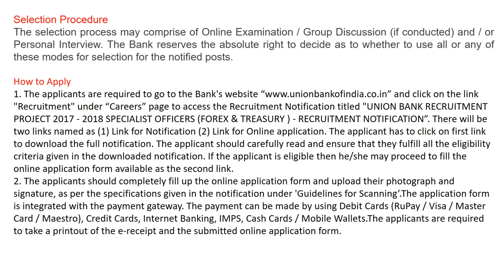Union Bank of India Recruitment 2018 Apply- January 2018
1. The applicants are required to go to the Bank's website “ and click on the link "Recruitment" under “Careers” page to access the Recruitment Notification titled "UNION BANK RECRUITMENT PROJECT 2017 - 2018 SPECIALIST OFFICERS (FOREX & TREASURY ) - RECRUITMENT NOTIFICATION”. There will be two links named as (1) Link for Notification (2) Link for Online application. The applicant has to click on first link to download the full notification. The applicant should carefully read and ensure that they fulfill all the eligibility criteria given in the downloaded notification. If the applicant is eligible then he/she may proceed to fill the online application form available as the second link.

2. The applicants should completely fill up the online application form and upload their photograph and signature, as per the specifications given in the notification under 'Guidelines for Scanning’.The application form is integrated with the payment gateway. The payment can be made by using Debit Cards (RuPay / Visa / Master Card / Maestro), Credit Cards, Internet Banking, IMPS, Cash Cards / Mobile Wallets.The applicants are required to take a printout of the e-receipt and the submitted online application form.